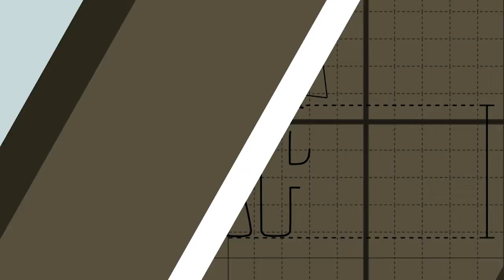PAPO IMOBILIÁRIO - JOSÉ CARLOS MARTINS - 24.11.2020